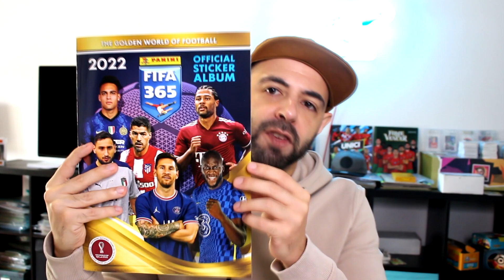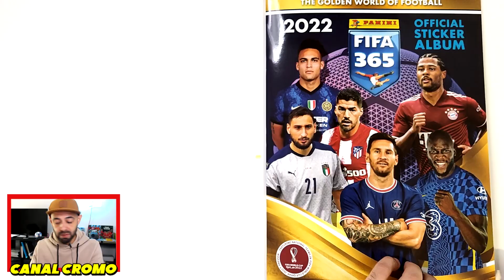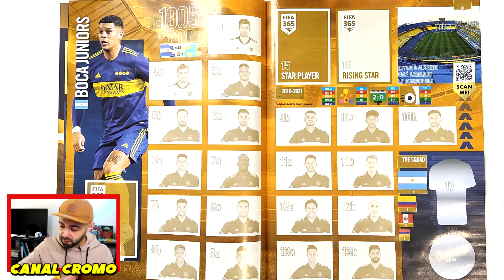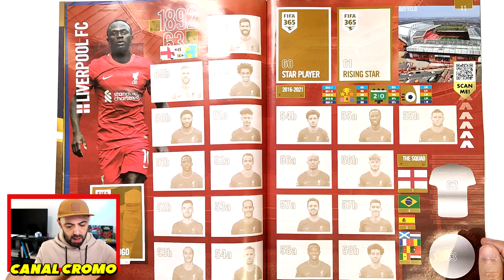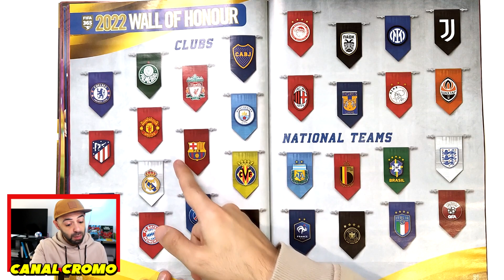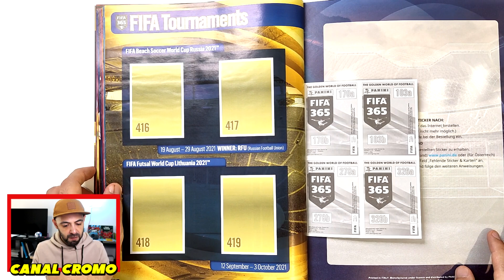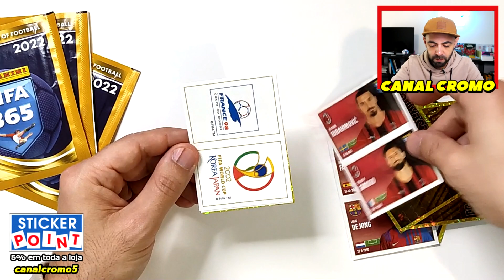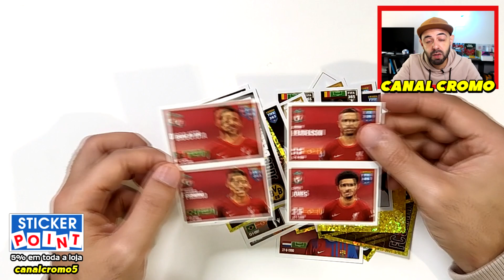Panini FIFA 365 2022! 🔥 UNBOXING! A MELHORES EQUIPAS DO MUNDO! 😍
⚽ STICKERPOINT - Compra as tuas coleções de cromos e cards. 5% em toda a loja com o código "canalcromo5" ➡️

Coleção de cromos FIFA 365 2022